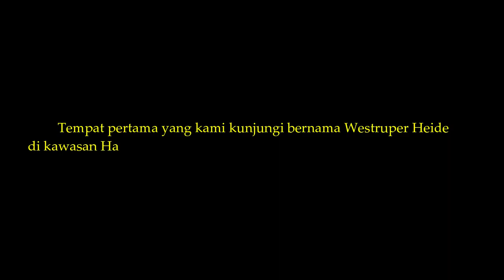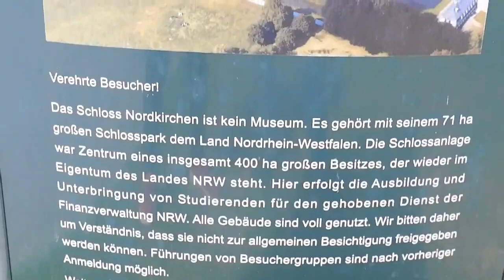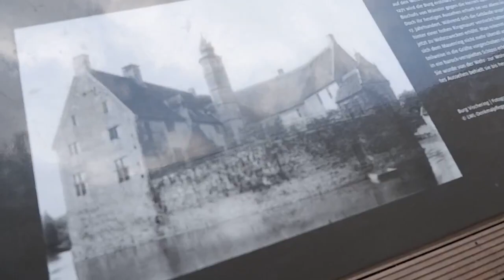HIDUP DENGAN PENDUDUK LOKAL DI JERMAN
Video ini bercerita tentang pengalaman kami tinggal satu rumah dengan penduduk lokal di Jerman. Meski saat ini kami tinggal di Inggris, ini merupakan kali pertamanya kami selalu makan roti setiap hari. Bahkan pernah juga kami makan roti yang sama untuk sarapan, makan siang, dan makan malam. Anehnya, alih-alih bosan, kami justru ketagihan dan jadi rutin mengonsumsi roti ketika pulang ke Inggris. Kami juga belajar banyak hal menarik selama kami di sana. Bener-bener berkesan apalagi keluarga yang kami tinggali sangat ramah, baik, juga perhatian.

Oh ya, kami juga mengunjungi beberapa destinasi wisata, loh. Yuk tonton videonya. Terima kasih.